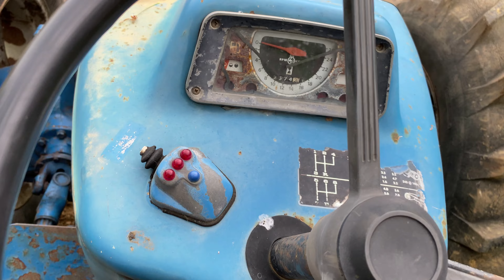Driving a County 764 Tractor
County 764 Tractor